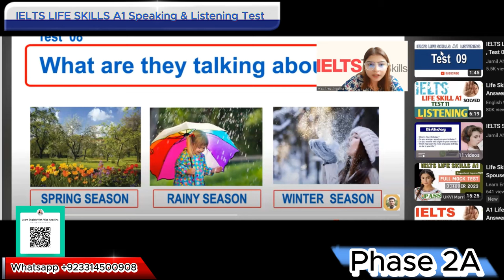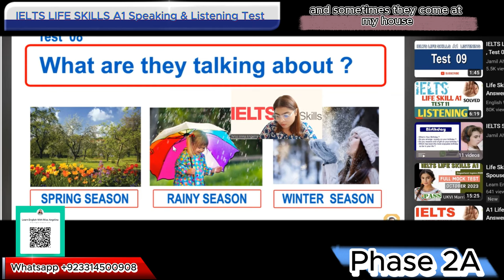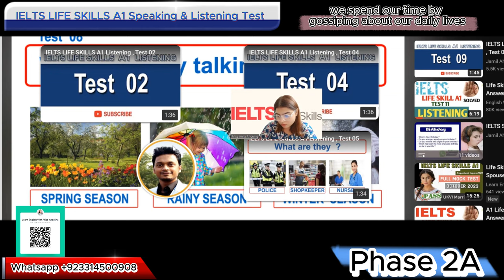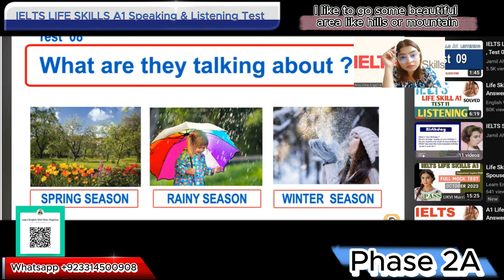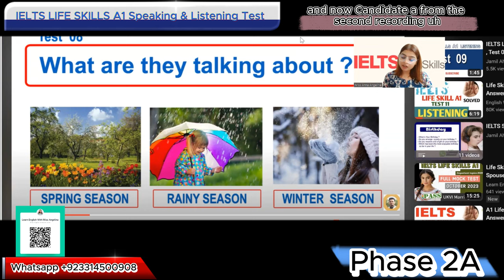Life Skills A1 IELTS UKVI Spouse Visa Test||Speaking & Listening|| Recent Topics Full Mock Test 2023